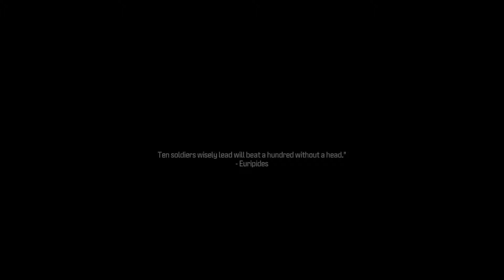(PS5) Call Of Duty Modern Warfare 3 Compaign | Immersive Realistic ULTRA Graphics Gameplay [4K60FPS]